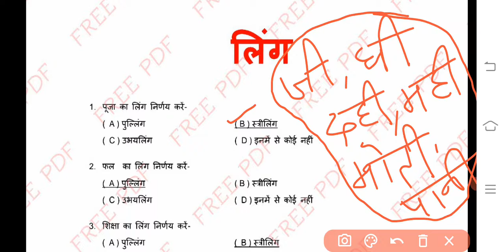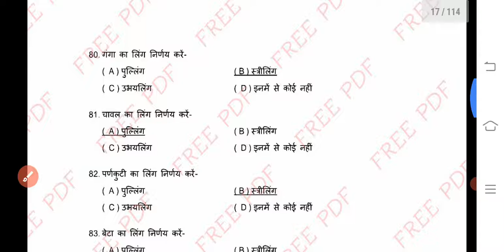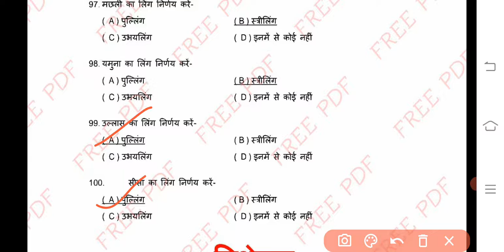All board//Gender(लिंग)//हिंदी व्याकरण//V.V.IObjective//व्याख्या सहित#arjun teach point.